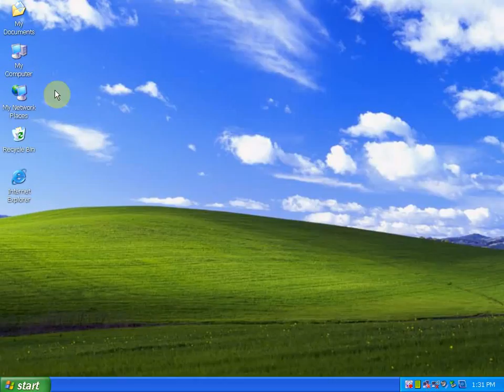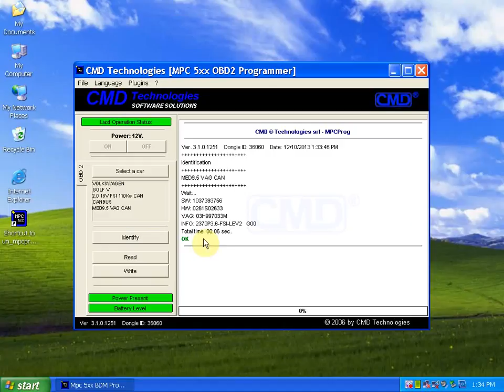how to install V1251 CMD flasher